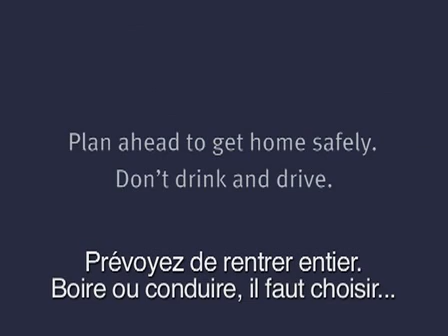Publicité homme sur la Lune : Auckland City Council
Un petit pas pour l'homme, un grand pas pour la publicité !